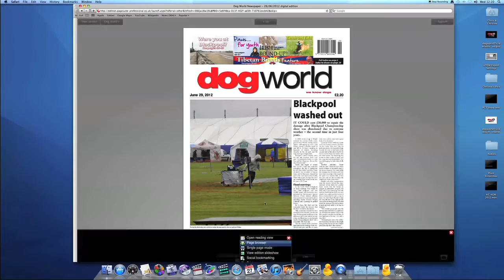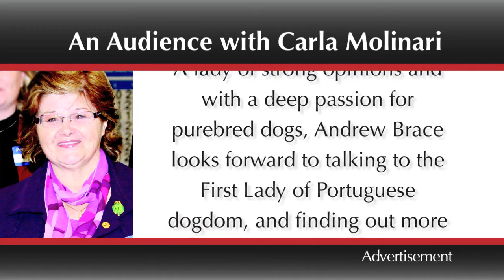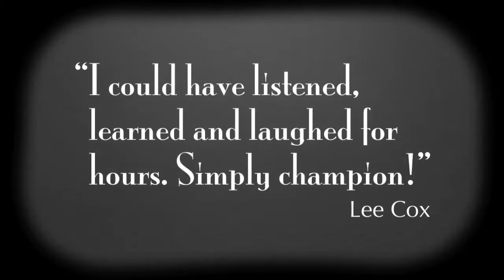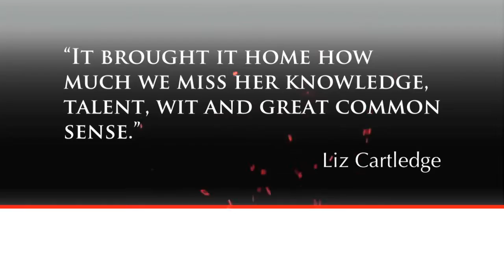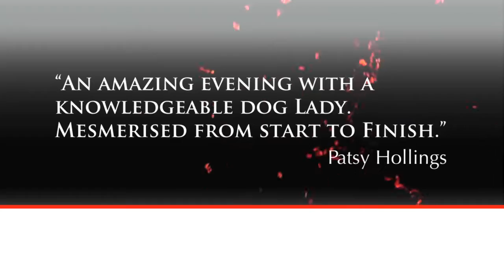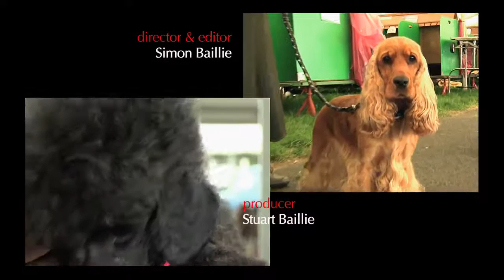Around the Dog World - Windsor (Episode 9)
Marina Scott presents the world famous Windsor Dog Show. Highlights of every group and Best in Show, exclusive interviews and a look back at the month's other shows. Plus we speak to American Cocker owner and film star Martine McCutcheon at her first ever dog show. Analysis from Pam Blay.